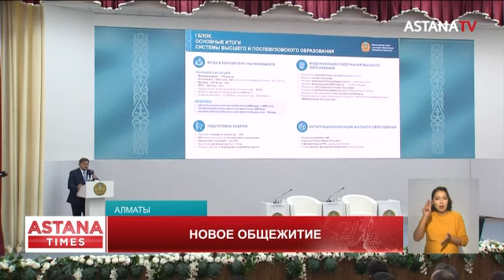В Алматы открыли новое общежитие для студентов